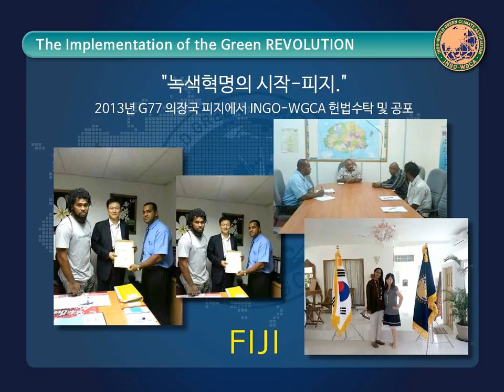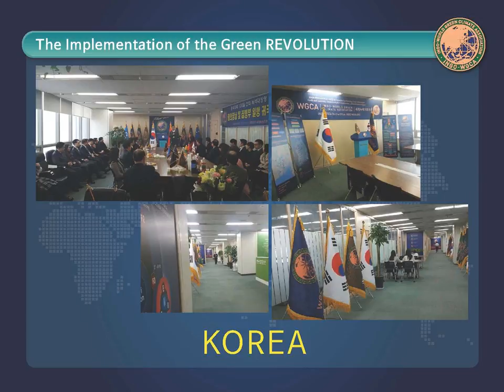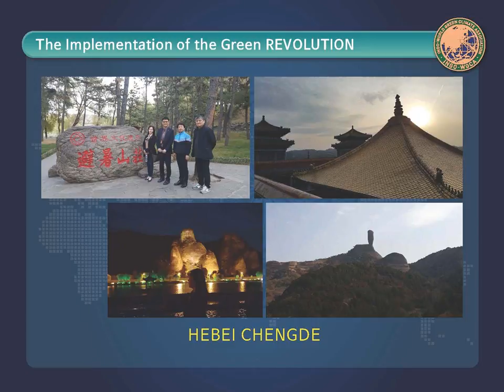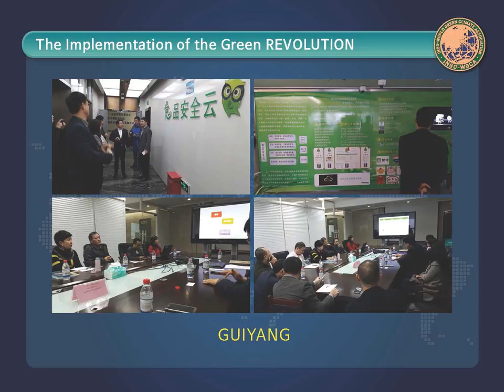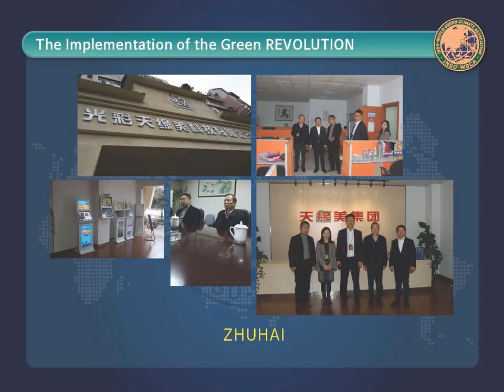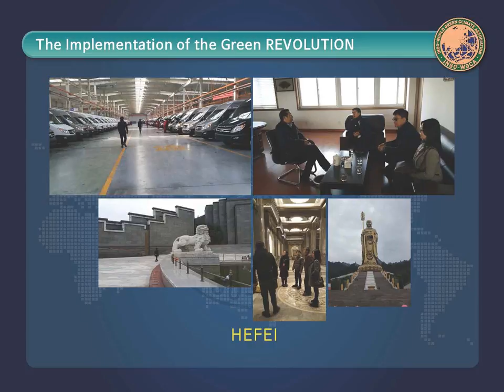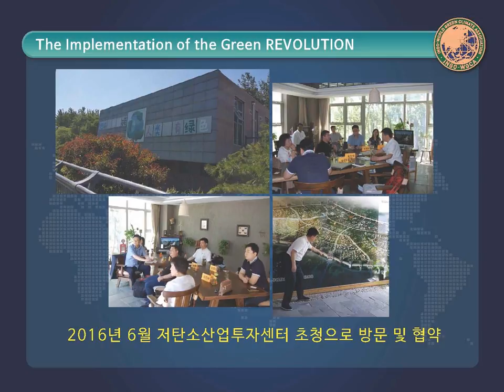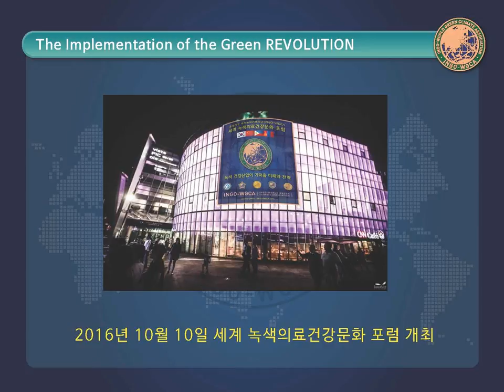국제기구 세계녹색기후기구/INGO-WORLD GREEN CLIMATE ASSOCIATION